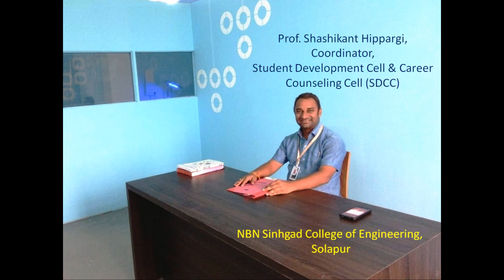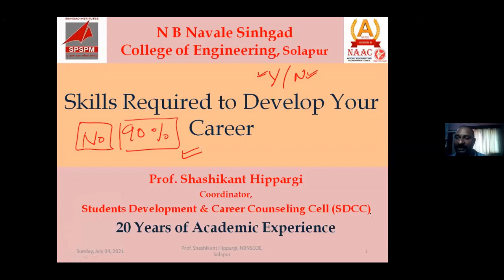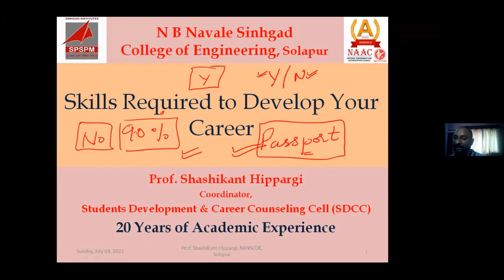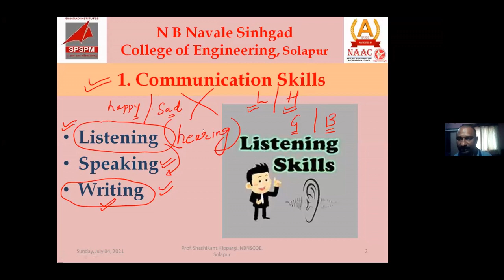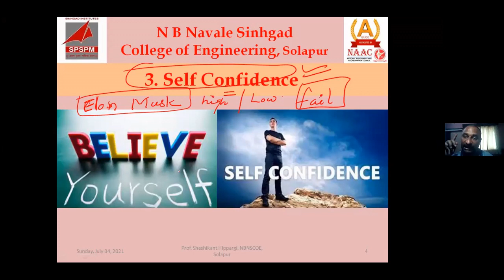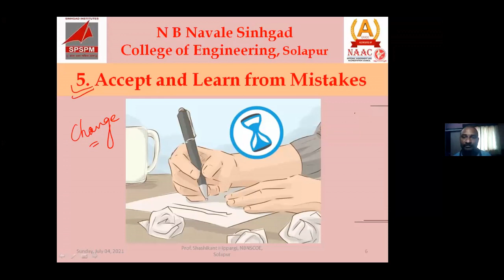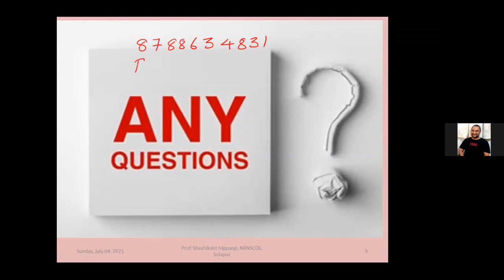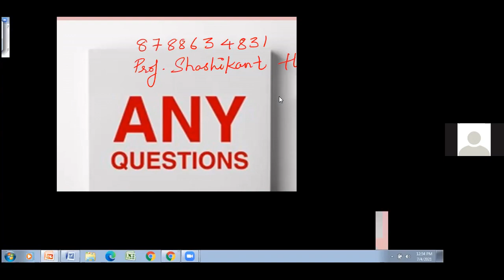Top Skills required for your Career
Top 7 skills are mentioned in this video which is required by any graduates. These are also a part of Graduate Attributes. Students must develop these skills irrespective of the career they chose. So guys take the maximum benefit of it.